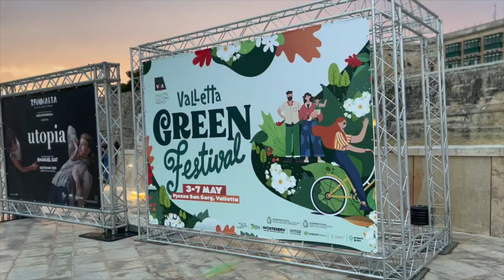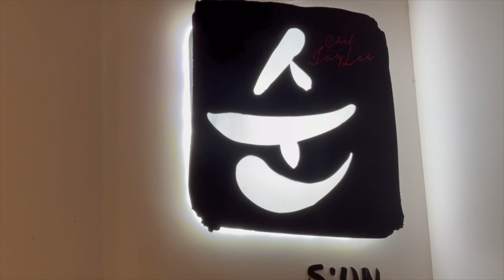Malta International Fireworks Festival | The Grand Finale | GRAND HARBOUR VALLETTA MALTA | EP1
Malta International Fireworks Festival | The Grand Finale | GRAND HARBOUR VALLETTA MALTA

SAVE THE BEST FOR LAST ‼️‼️‼️
Malta International Fireworks Festival
The Grand Finale, closing this magnificent festival with a bang will be held Last 30th of April 2023! featuring a finale that will leave you breathless.
🤳 FULL VIDEO FOR THOSE WHO DIDN'T MAKE IT TO THE GRAND HARBOUR VALLETTA MALTA ‼️‼️‼️
A big well done to my friends at the Mellieha Fireworks for winning this year's competition of the Malta Fireworks Festival. I am really proud of you!